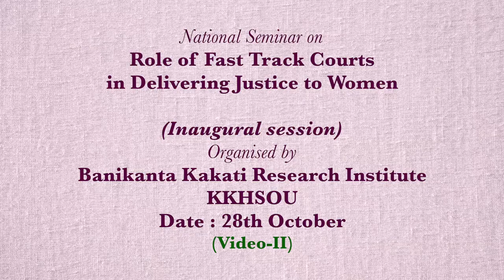National Seminar_Role of Fast Track Courts in Delivering Justice to women_Inaugural session_Part-II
Organised by: BKRI, KKHSOU